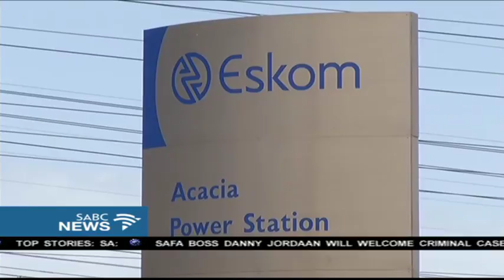Parliament Committee to investigate Mosebenzi Zwane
Parliament's legal advisors have told members of the Portfolio Committee on Minerals that they are free to either launch a fullscale investigation on allegations against Mosebenzi Zwane or establish an inquiry on his alleged misconduct. Legislators were unsure how to treat allegations that emanated from the leaked e-mails about Zwane and his involvement in the sale of Optimum mine to the Guptas in 2016.